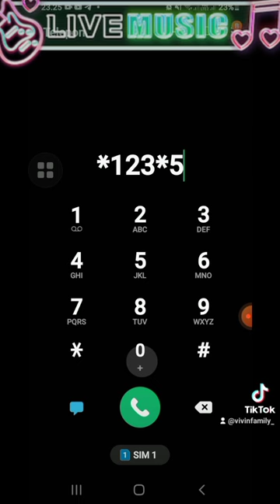Cara Cek Umur Kartu INDOSAT